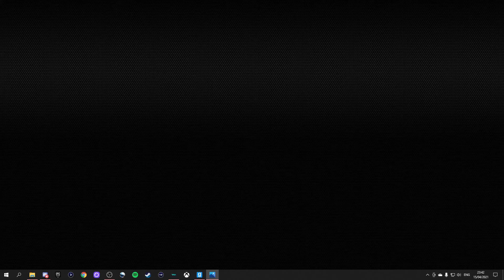🟢 FORTNITE SAXOPHONE 🟢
I Hope You Enjoyed This Garry's Mod Vid

Newest Uploads:
PROP HUNT HIDE AND SEEK!!! (DaBaby Edition)
HIDE AND SEEK!!! (Super Mario 64 Edition)
THIS GAME IS HAUNTED!!! (Scary)
MICHAEL SHOE MAKER AND HARD HAT MAN!!!
ELMO MUST BE PUT DOWN!!!
ARIANA GRANDE FORTNITE RIFT TOUR FULL CONCERT LIVE EVENT REACTION!
GEORGE MAKES A TENT!!!
VERY SUS CONTENT!!!
sOOt the CrEAUte
THE BEST ORIGIN STORY EVER CREATED!!!
How Do?, New Channel, Gaming Content, Yes